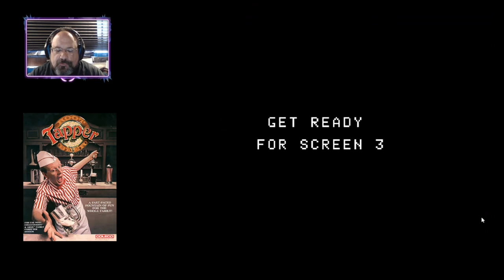(ColecoVision) "Root Beer Tapper" PLAYS the KILR Gamer! || KILR Klassik Games Museum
It's the kid-friendly version of "Tapper" - "Root Beer Tapper", for the ColecoVision. Let's see how far the KILR Gamer can keep all of the patrons happy without busting any mugs or being thrown down the bar. Watch for the cheerleaders and the dancing monkey!